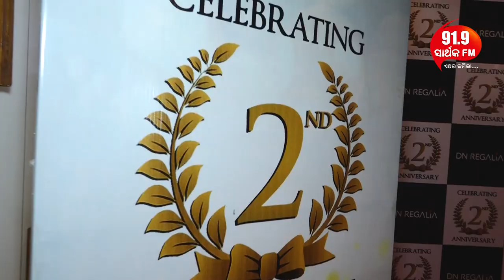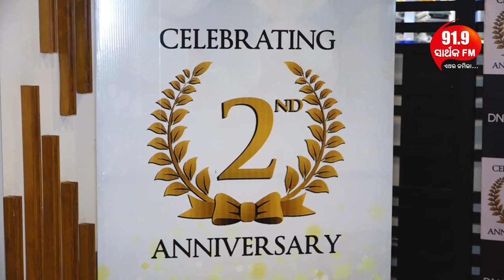Celebration of 2nd anniversary of DN Regalia Mall | 91.9 Sarthak FM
"91.9 Sarthak FM"  YouTube Channel ର  ଏହି video ଯଦି ଗୀତଟି  ଆପଣଙ୍କ ମନକୁ ଛୁଇଁଥାଏ ତେବେ ଏହି video କୁ Like ଓ Share କରିବାକୁ ଭୁଲନ୍ତୁ ନାହିଁ ଏବଂ ଆମ Channel "91.9 Sarthak FM" କୁ Subscribe କରନ୍ତୁ।  ଆମ Channel ସମ୍ବନ୍ଧୀୟ ସମସ୍ତ Update ପାଇବା ପାଇଁ  Bell Button ଟିକୁ Press କରନ୍ତୁ। ❤️